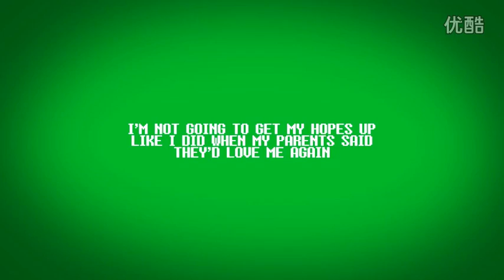ALIEN ATTACK STEVE n' HWNT